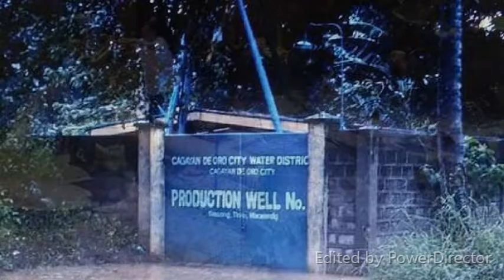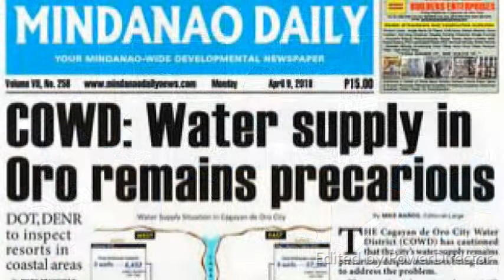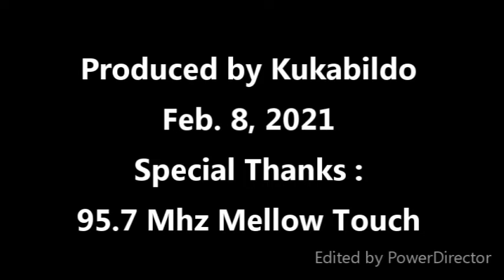Problema sa Tubig, Hisgotan Ta Kadyot.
A three minute discussion about the state of the water supply problem in Cagayan de Oro City. Kukabildo - Pildi ang Maglagot, Feb. 7, 2021 Edition, 6 to 8 am, through FB Live.  Guest: Atty. Mart B. Maandig.  Also broadcast through the auspices of Mellow Touch, 95.7 Mhz.